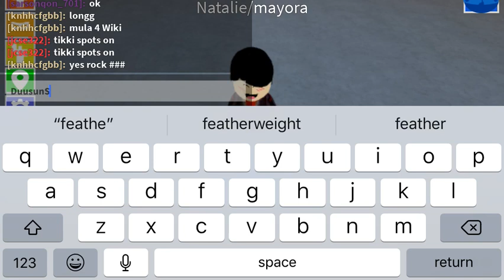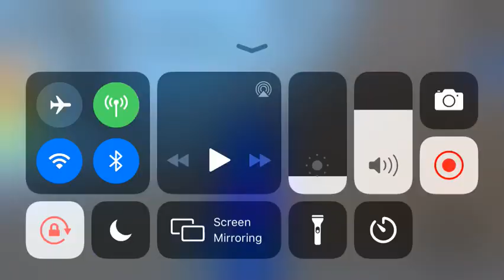I’m doing a vid n this